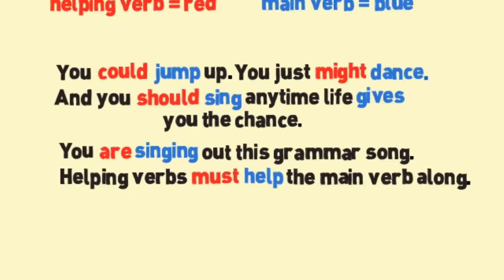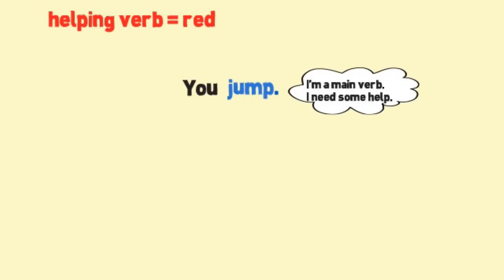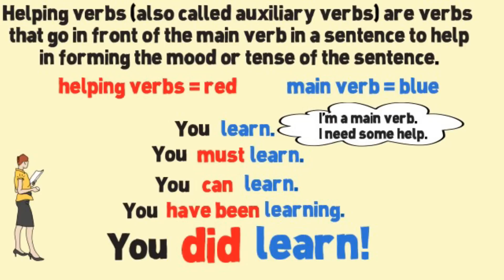Helping Verbs Song (Helping Verbs by Melissa) | Award Winning Educational Song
This song introduces helping verbs as verbs that come before action and linking verbs within sentences. Several examples are given, prompting students to identify the main verb and look to the verbs prior to it within the sentence to find the helping verb(s).